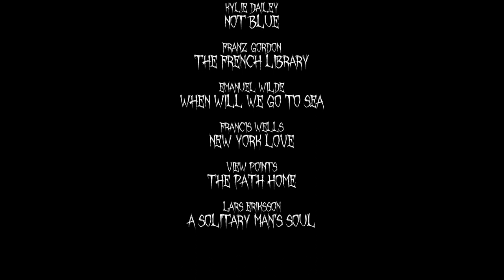One More Ride | A Josh "Bearheart" Hawk Original Short Story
Welcome to Folklore Friday, the series where we delve into legends using original short stories! This week, we explore the legend of the Headless Motorcyclist of Elmore, Ohio.

The legend says that a young man who served in World War I returned to find his bride to be had left him for another man. Fleeing the farmhouse on his motorcycle, he wrecked a short way down the road, going over the edge of a bridge into the river below. His body and motorcycle were found the next day, but his head was nowhere to be found. Supposedly, if you visit the site of his crash on the anniversary, flash your lights and honk your horn and wait, you will see the ghostly rider as he makes his way from the farmhouse to the bridge to make his ride once more.

I release new short, flash, horror stories every day and longer short stories every Friday. Unlike other channels that recycle stories they found on Reddit, my stories are all written by me and are fresh each week.